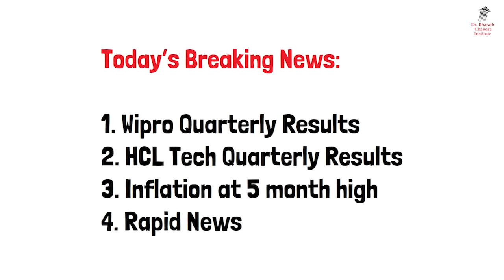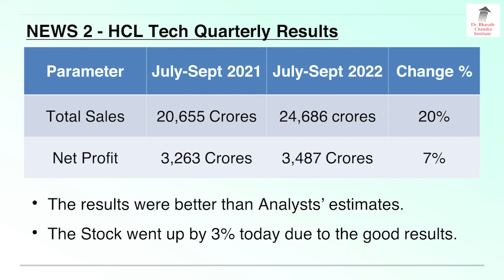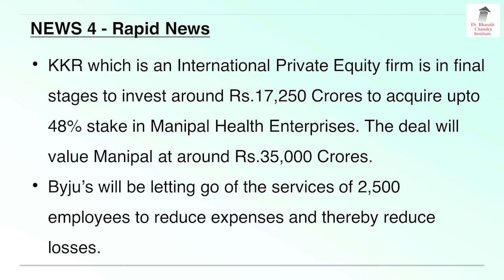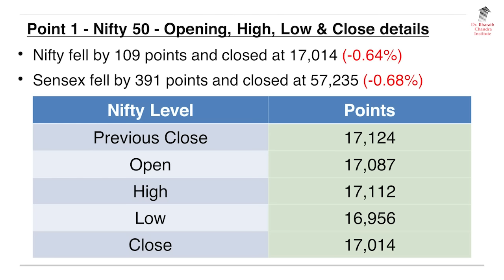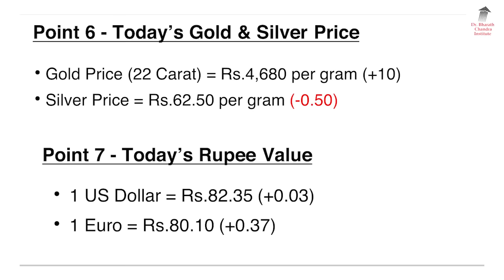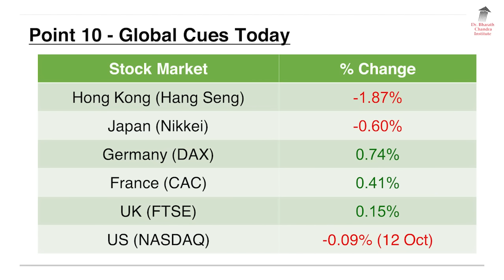ಬ್ರೇಕಿಂಗ್ ನ್ಯೂಸ್ & Stock Market Update - 13 Oct 2022